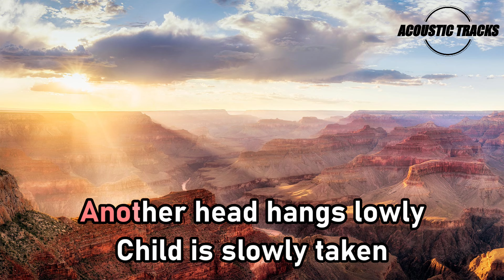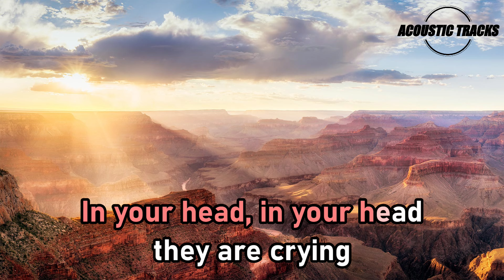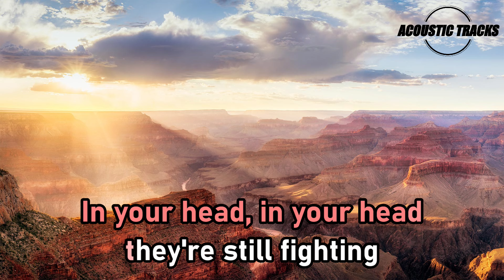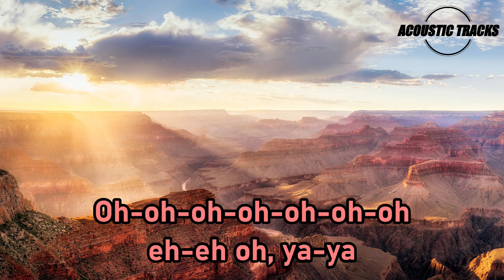Zombie - The Cranberries (Acoustic Karaoke / Acoustic Instrumental with Lyrics)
In this acoustic karaoke video, you'll get to listen to the hit song Zombie by The Cranberries. With easy-to-follow lyrics and an acoustic guitar sound, this video will help you sing better.